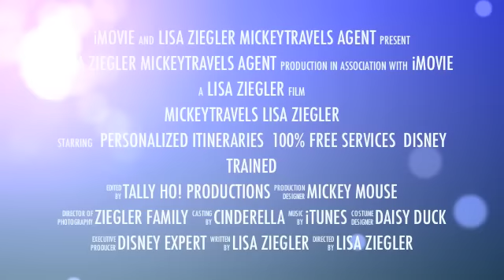Disney Certified Travel Agent: Lisa Ziegler~ MickeyTravels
I am so pleased to be given the opportunity to create magical vacations for children of all ages. I would love to be a part of creating the Magic of Disney in your life! In 1995, I was given the opportunity to work at Disney World through their college program! I drove the double decker buses at EPCOT. I was delighted with this job for I was able to interact with the guests on a personal level. I was able to discover what they loved about their vacation, what troubles/questions they had and what they would be doing during the rest of their vacation. Having worked at Disney World and for the guests, I developed many life skills that I have used in becoming a wife, mother, friend, teacher and Disney Magic Vacation Planner!

I became a fan of Disney very early on in my life. Our family first experienced the Magic of Disney World when I was a child and then again as a teenager. Through attending Disney College seminars and training, I gained a wealth of knowledge about the Company, Parks and Resorts of Disney. As newly weds, my husband and I ventured together to experience our own Disney magic. Most recently, we have taken our family to Disney World three times. Our middle child experienced Disney World three times (all before the age of 3). Lucky Girl! Having experienced Disney through the eyes of all ages (I even planned a vacation for my 70 year old grandparents), I have a knowledge of what Disney holds true to it's heart. With this knowledge, I can give you and yours the opportunity, through planning your travels, to experience a Magical Disney Vacation filled with memories that will last a lifetime.

Not only have I had the opportunity to visit and work at the most magical place on earth, I have also planned Disney family, couples, friends and family reunion vacations! If requested, I won't just plan your stay and tickets requests, but I would love to plan your daily trip itinerary complete with meals, rides (a schedule so you don't have to wait in long lines), parades (times and best places to sit), character meet and greets (at restaurants and park locations) and shows (times and best seats). The MAGICAL part of my service is that it will not cost you a dime! All my services are MAGICALLY FREE!
I would love to help you pursue making your dreams come true!